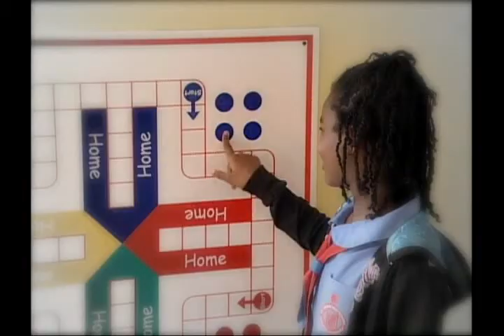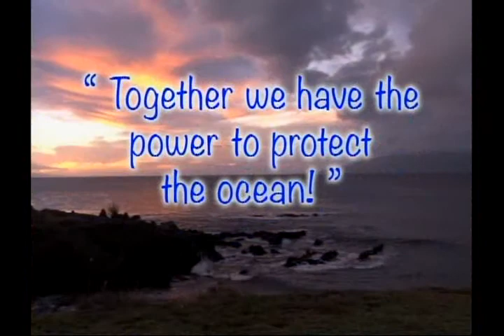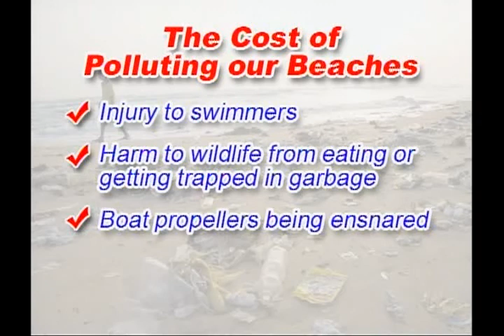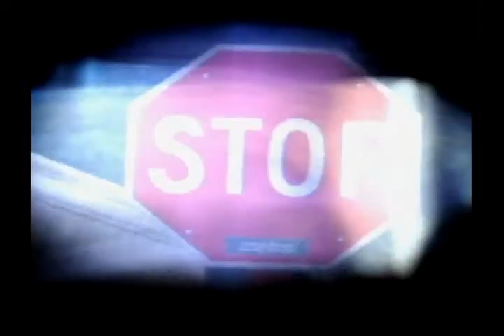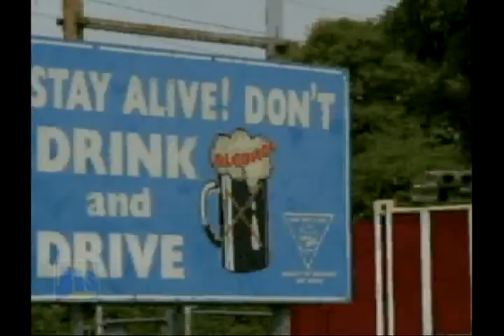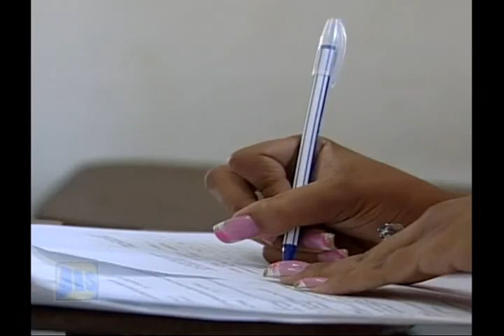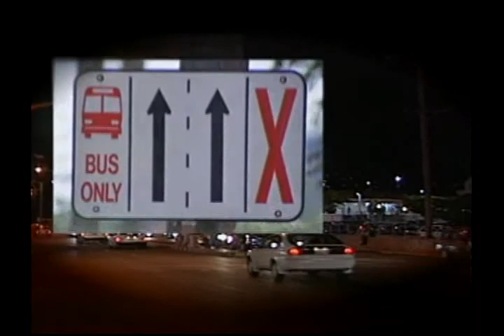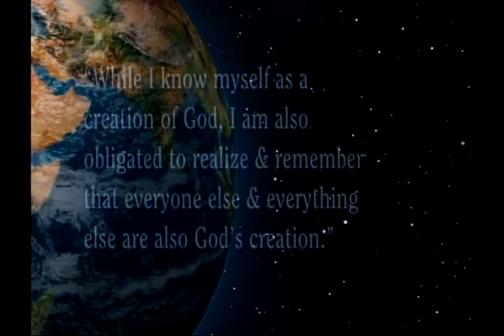Ja Magazine 06082014